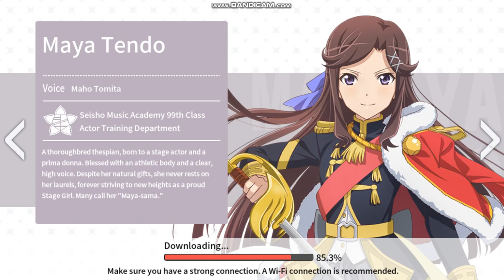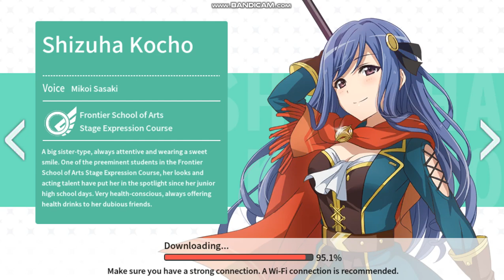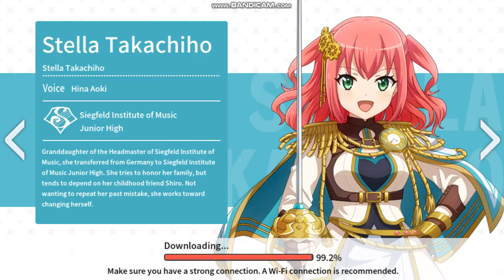ReVue Starlight RE LIVE Part 5